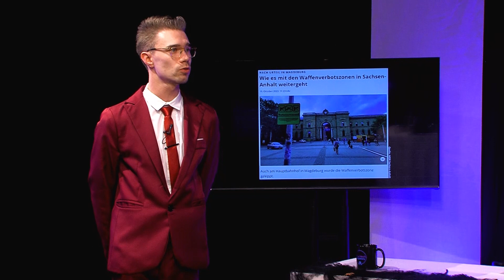Disstrack gegen Halle & Wolfsmenschen im Harz | Stand-Up | Gute Nacht Magdeburg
Tim berichtet diesmal von Wolfsmenschen im Harz, zugenommene Jugendkriminalität in Halle, einen vermeindlichen Disstrack und eine mögliche Rettung für Sahra Wagenknecht.